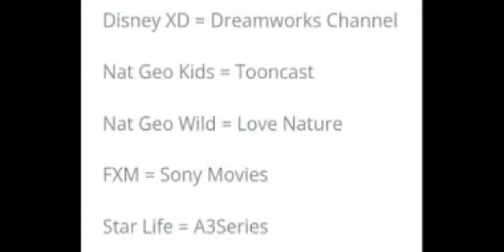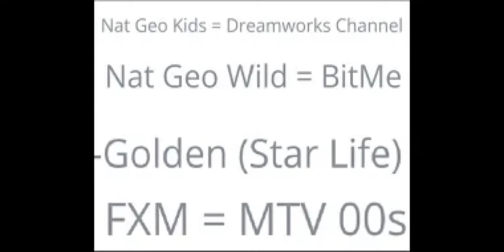CIERRE DISNEY SIBCI CANAL GUIA JUE DE 31 DE MARZO DE 2022 VIE 1 DE ABRIL DE 2022